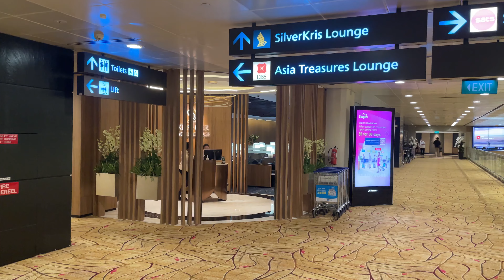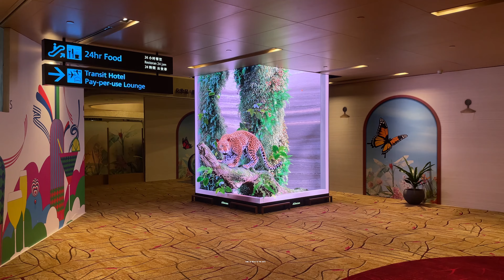Changi Airport Terminal 2 and KrisFlyer Gold Lounge - SQ710 Singapore Bangkok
00:00 Changi Airport Terminal 2
01:14 KrisFlyer Gold Lounge Terminal 2
02:45 SQ710 Flight

Singapore airlines

5 April 2023